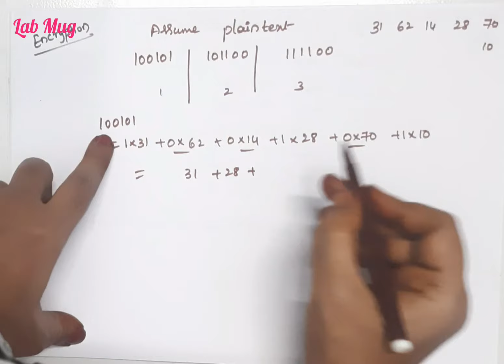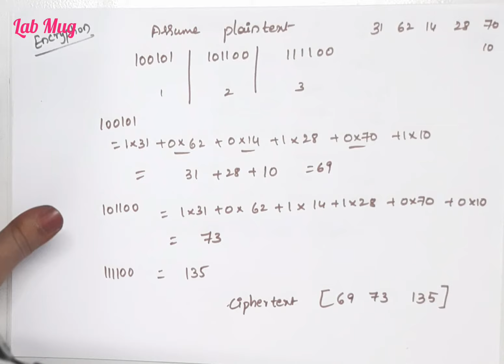Knapsack Algorithm in Cryptography and Network Security with example